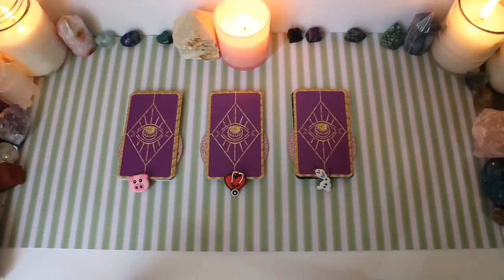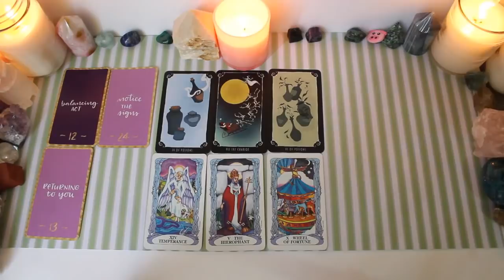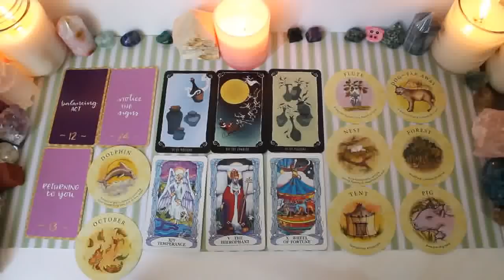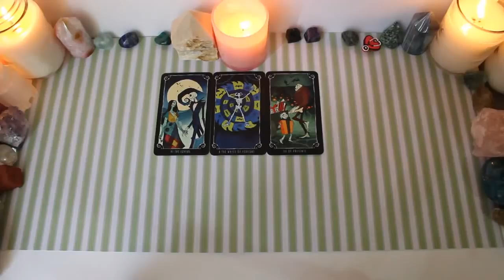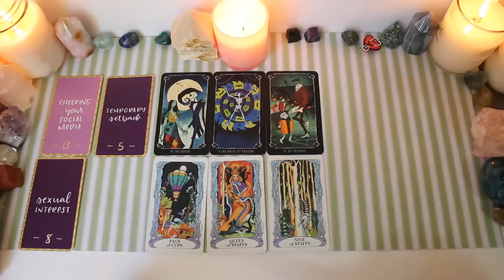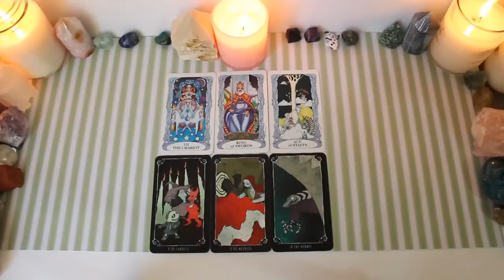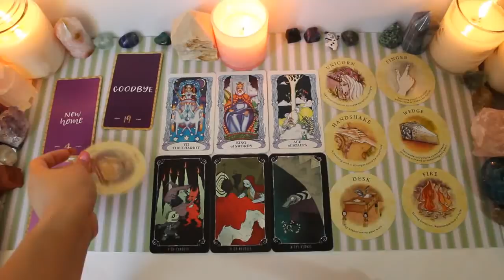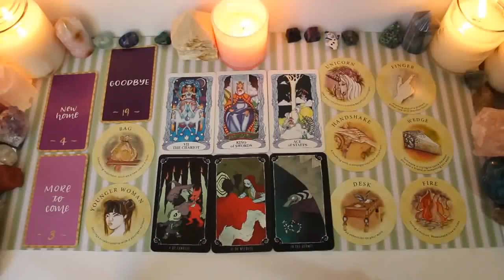💌Pick A Card:What have they been telling others about you?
What have they been telling those close to them about you? Pick a pile or however many you feel drawn to & let's find out! 👇🏼

Time Stamps:
Pile #1🐷pig 1:26
Pile #2❤️heart 16:44
Pile #3⛄️Olaf 35:00

Thank you so much to those who have donated💜

Please don't use tarot as a substitute for professional advice. This is meant to be used as guidance on your journey, but ultimately you have free will & decide what actions are best for you. Thank you for viewing!🌟